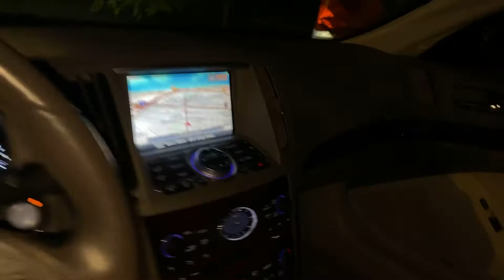Jigg Gimmeme “Floss Da Boss Will Lose July 17th”